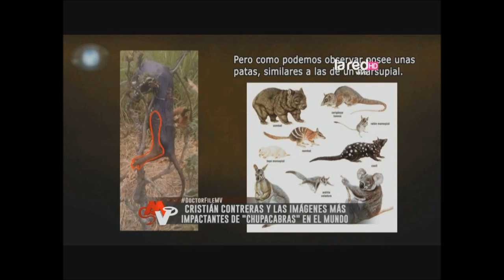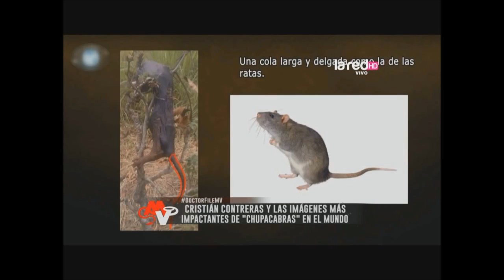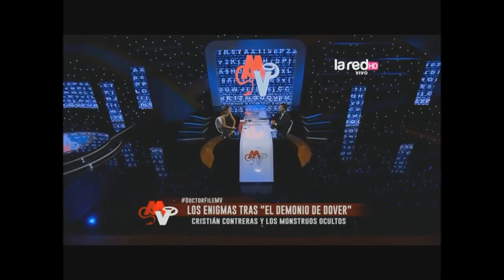LOS EXTRAÑOS MONSTRUOS DE LAS LEYENDAS POPULARES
Programa Mentiras Verdaderas, La RED, Chile, 4 de septiembre de 2014.